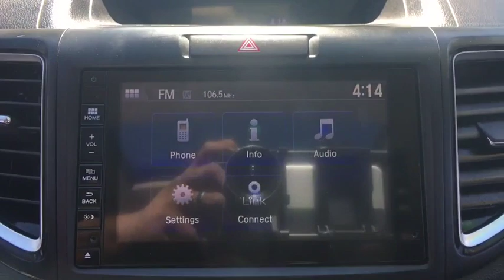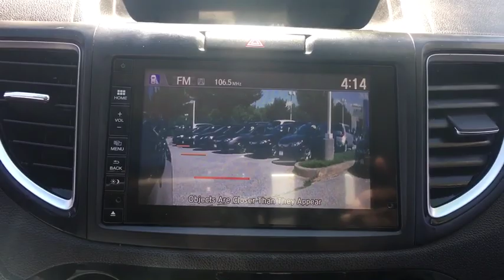2016 Honda CR-V Clarksville, Annapolis, Rockville, MD PC7712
Used 2016 Honda CR-V available in Clarksville, Maryland at Jim Coleman Honda of West Columbia. Servicing the Annapolis, Rockville, MD area.
2016 Honda CR-V AWD 5dr EX-L - Stock#: PC7712 - VIN#: 2HKRM4H78GH682384

Looking for a clean well-cared for 2016 Honda CR-V? This is it. This Honda CR-V EX-L defines excellence in an SUV. It has the convenience of limitless boundaries paired with city sophistication. Stylish and fuel efficient. Its the perfect vehicle for keeping your fuel costs down and your driving enjoying up. This AWD-equipped vehicle will handle beautifully on any terrain and in any weather condition your may find yourself in. The benefits of driving an all wheel drive vehicle such as this Honda CR-V EX-L include superior acceleration improved steering and increased traction and stability. Low low mileage coupled with an exacting maintenance program make this vehicle a rare find. More information about the 2016 Honda CR-V: Honda has a successful formula for their compact SUV and they see little reason to deviate too much. All CR-Vs come with a capable 4-cylinder engine a cleverly designed interior and compact exterior dimensions. This is all wrapped up in attractively designed sheet metal and sold with available all-wheel drive at a competitive price. While some competitors have allowed their vehicles to balloon in size features and price Honda has steadfastly stuck to the winning formula that has made every generation of CR-V a success. Strengths of this model include available all-wheel-drive. Practical and well-equipped